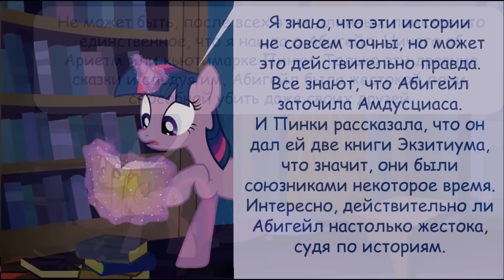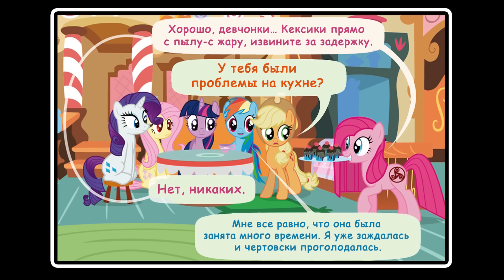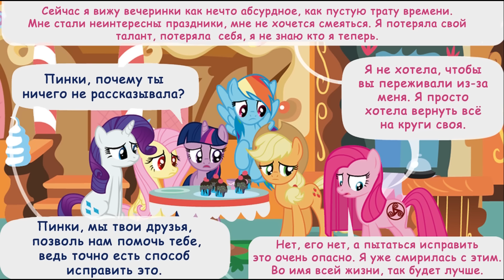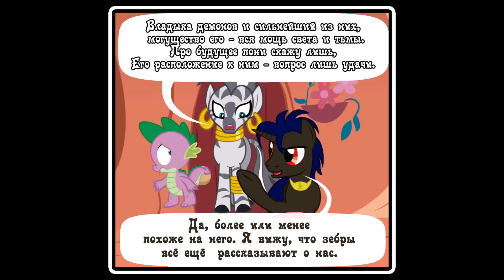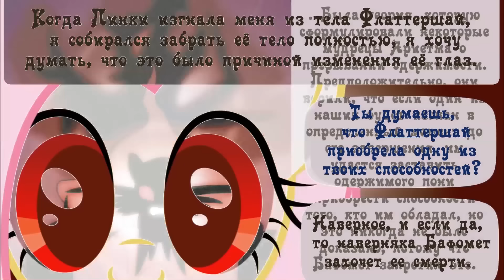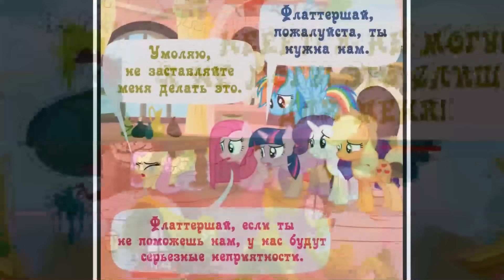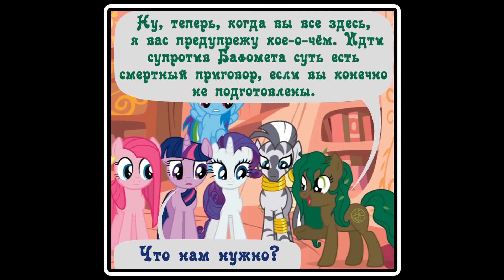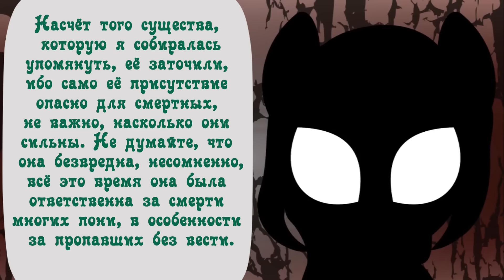Когда демоны пробуждаются ~ 1, 2, 3, 4 главы (комикс MLP Creepypasta)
Когда демоны пробуждаются  ~ 1, 2, 3, 4 главы   (комикс  MLP Creepypasta) ПОЛНОСТЬЮ